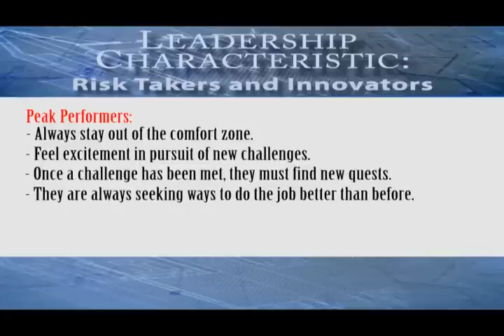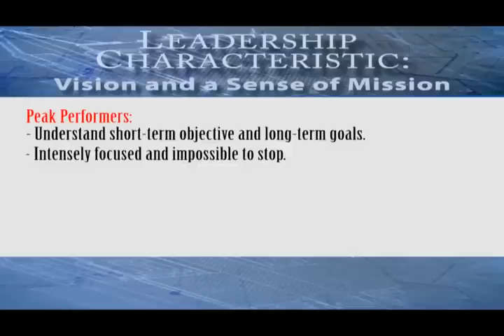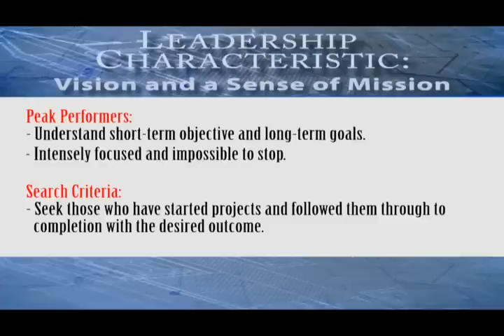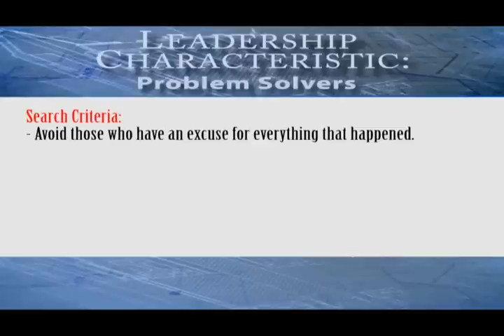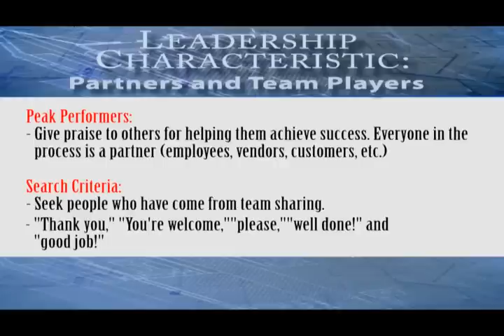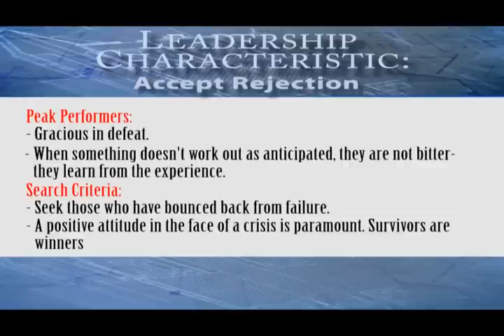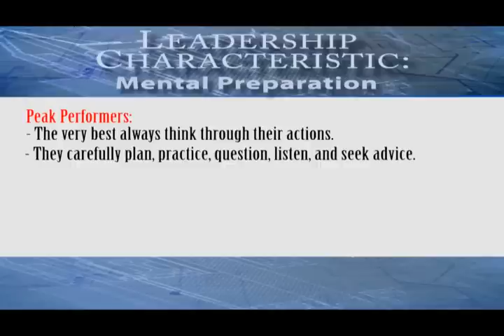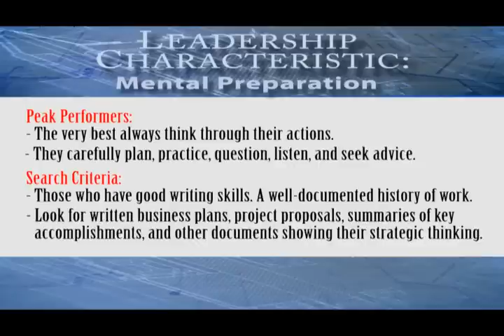Peak Performers: Trying to Find a Needle in a Haystack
Peak performers are like an exquisite bottle of fine wine or a rare diamond; they are hard to find and must be carefully nurtured.  If they are treated harshly, they soon lose their luster.  Let's take a look at what defines a peak former, how to find them, and how to give them the freedom they need to excel.  Are you a peak performer?  What holds you back?  How do demonstrate your peak performance capabilities to drive your career?  What are your experiences with peak performers?  Are they more risk than the value they produce?  What is  their impact on the corporate culture?  Hope you enjoy the video. Would love your feedback.